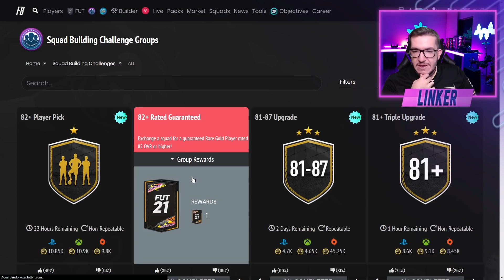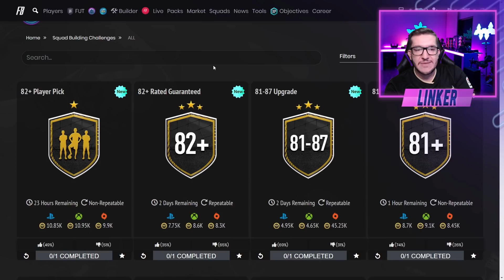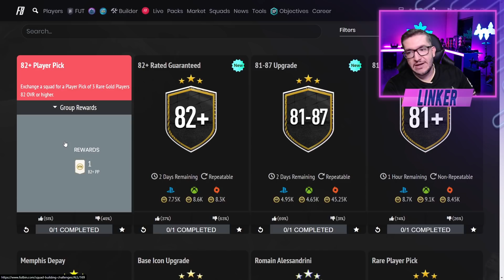FIFA 21 |💥 NOVOS DME'S / MELHORIA 82+ / MELHORIA 81 - 87 / RESULTADO FUT CHAMPIONS || LINKER